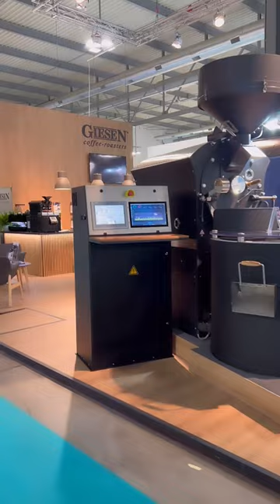Host Milan 2023 featuring the W6E, W30A Pro and W140A roasters.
Considering buying a Giesen? Or any other questions? Our sales team will answer all your questions.